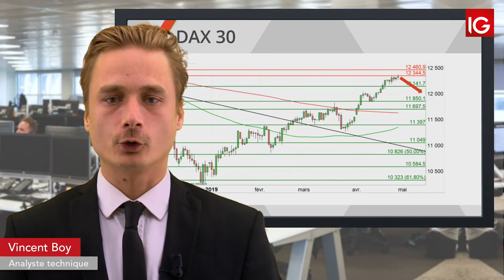Bourse DAX, dans l’attente du FOMC IG 30 04 2019